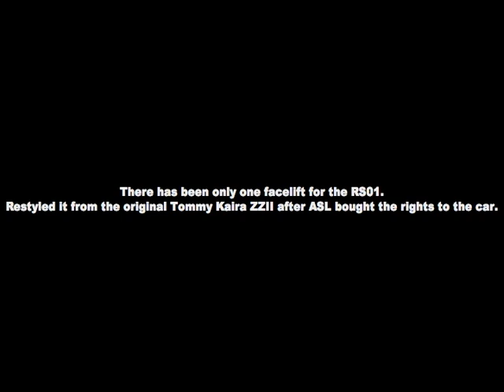Tommy Kaira zz2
A little compilation of one of my favorite cars